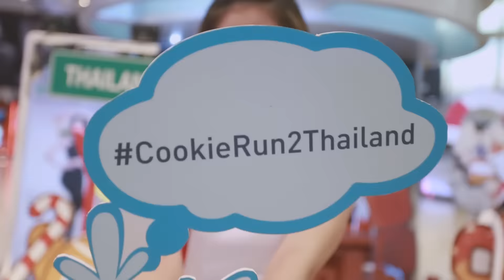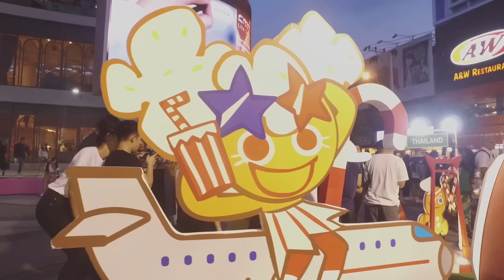Cookie Run Fun Troop in Thailand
เก็บตกความสนุกกิจกรรม Cookie Run Fun Troop เมื่อคุกกี้ผู้กล้าหาญ, คุกกี้น้ำตาลหิมะ พร้อมด้วยคุกกี้แวมไพร์ ยกทัพนำทีมไปป่วนกรุงเทพฯ
จะสนุกแค่ไหนไปดูกันเลย!!!

ติดตามข่าวสารกิจกรรมต่างๆ